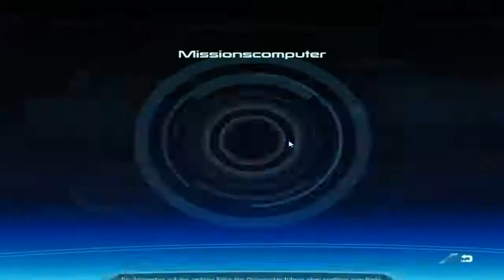Let's Play: Mass Effect #17 [Techniker/Böse] (HD/Deutsch)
«MASS EFFECT»
Action-Rollenspiel von BioWare (2007)

Kommentiertes Gameplay von Syrael (2011/2012)